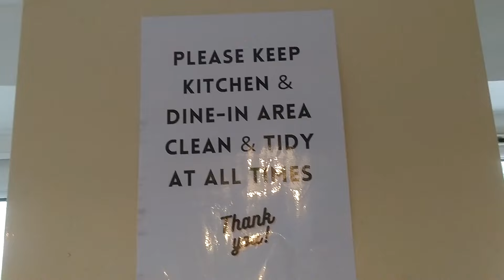How can take rent a room or aprtment in london, england UK, লন্ডনে বাসা ভাড়া নেয়ার পদ্ধতি